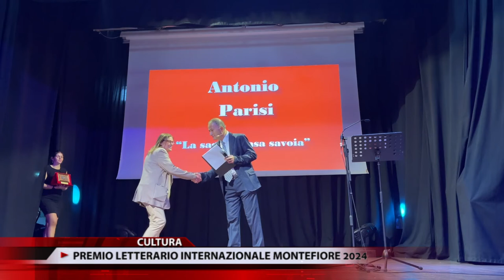Premio letterario internazionale Montefiore - Avvocato scrittore di Milano - Gian Ettore Gassani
In uno dei borghi più belli d'Italia dell'Emilia Romagna è andata in scena la 14° edizione del prestigioso evento culturale "Premio letterario internazionale Montefiore", kermesse patrocinata dal Comune di Montefiore Conca e organizzata dall'Associazione Culturale Pegasus.

Le prossime date e le città del TOUR del libro le trovi qui

● Sinossi del libro ●
Abbandono e riscatto, amore e dolore.
Destini crudeli che si intrecciano, una amicizia che attraverso gli anni unisce popoli diversi. Il coraggio di rinascere.
Dimitri Wozniak a cinquantotto anni è un uomo solo.

Da quando sua moglie Caterina è morta e suo figlio Gleb ha tagliato la corda per cercare fortuna, vive giornate troppo lunghe a Pozen, una cittadina dal nome immaginario sulle sponde del Dnipro.

La sua vita di postino in pensione si svolge nell’angoscia di non sapere come trascorrere il tempo. Il 22 dicembre 1987 riceve l’ennesima lettera dall’amata sorella Maria, che vive a Vladivostok, e che non vede da trent’anni. All’interno della busta trova una piccola foto in bianco e nero che li ritrae insieme, adolescente lui e bambina lei, sorridenti. È l’unica immagine della sua vita “prima”, della sua vita felice. Tutto il resto è andato perduto.

È qui che inizia l’epifania di Dimitri: una rassegna di ricordi che affonda le sue radici nel lontano 1940, anno della scomparsa dei genitori e della conseguente segregazione nell’internat, l’orfanotrofio, con la sorellina. Reminiscenze che lo riporteranno, però, al tempo presente, in quanto quel luogo dimenticato da Dio tornerà prepotentemente nel suo quotidiano, insieme a una quercia magica capace di unire i destini dell’adulto Dimitri e di cinque orfanelli incontrati sulla lunga e tortuosa strada che è la vita.

- Gian Ettore Gassani è un avvocato matrimonialista di Milano specializzato in diritto della famiglia, con particolare attenzione alle controversie matrimoniali, alla mediazione in materia di divorzio e alla valutazione dei beni dopo la separazione.

●●● Per fissare un appuntamento con l’Avv. Gian Ettore Gassani, richiedere un appuntamento a Roma o Milano compilando il modulo presente in questa pagina